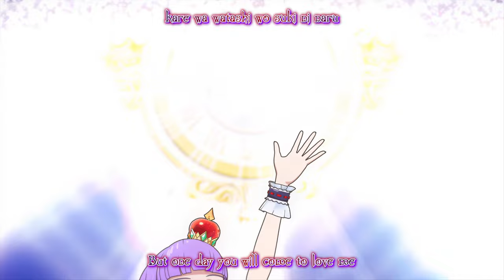Aikatsu! ❖ Sumire ✵ Tarte・Tatin ✵【 Master 4K 】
Aikatsu! Episode 108

Credit for the English Subtitles are made by Mezashite!

Special thank to Mezashite for the original Subtitles.